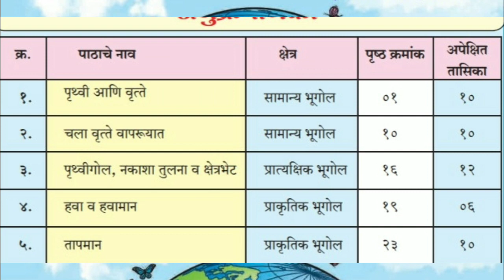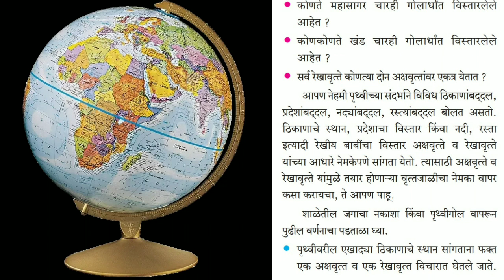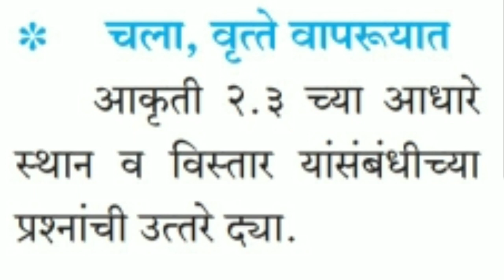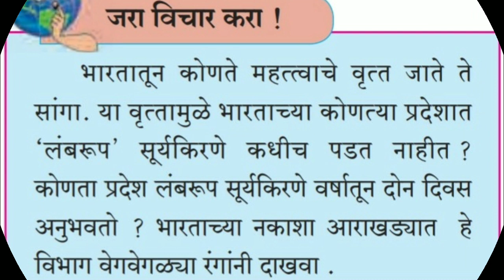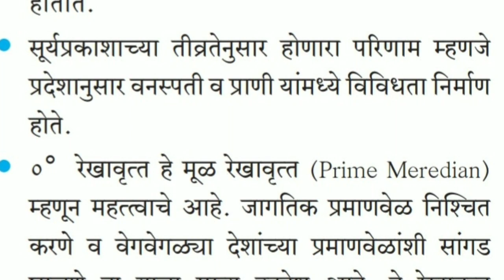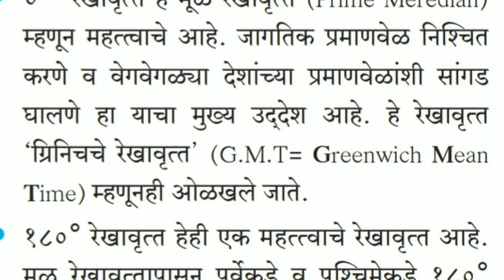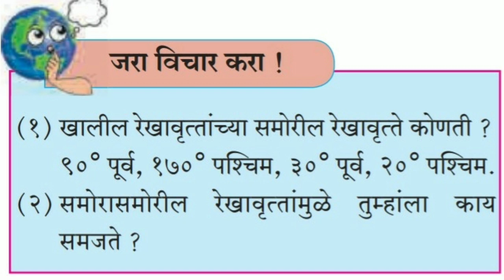6 वी भूगोल पाठ 2 रा चला वृत्ते वापरूयात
पृथ्वीआणिवृत्ते Pruthvianivrutte 6वीभूगोल सहावीभूगोल भूगोलसहावी iyattasahavibhugol इयत्तासहावीभूगोल 6videobhugolmarathi 6वीभूगोल 6thbhugolinmarathi 6वीभूगोलपुस्तक eyattasahavibhugolpahiladhada class6bhugol class6thbhugolchapter1 bhugol6thstandardinmarathi standard6bhugol 6thclassgeography iyattasahavivishaybhugol इयत्तासहावी भूगोलस्वाध्याय इयत्ता सहावीभूगोलप्रश्नउत्तरे इयत्तासहावी भूगोलमराठी 6thclass savibhugol savibhugolswadhay chapter2